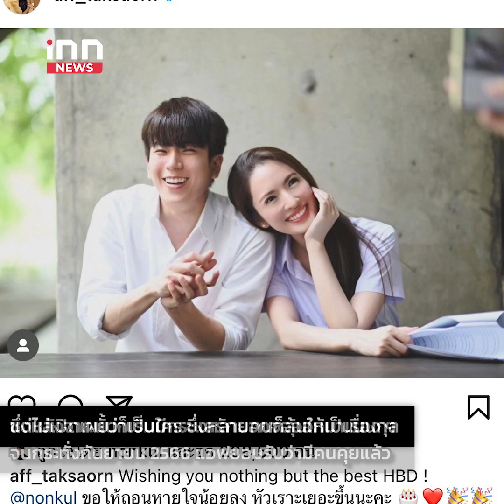ย้อนไทม์ไลน์ คู่จิ้น สู่ คู่จริง "นนกุล - แอฟ ทักษอร" : 09-11-66 | คลิปเด็ด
แหมมมม...นี่มันซีรีส์เกาหลีแล้ว 1  สำหรับคู่จิ้น ที่กลายเป็นคู่จริง อย่าง นนกุล กับ แอฟ ทักษอร เพราะล่าสุดเค้ายอมรับแล้วว่าคุยกันอยู่ เดี๋ยววันนี้จะพาไปย้อนไทม์ไลน์คู่รักคู่ใหม่กัน